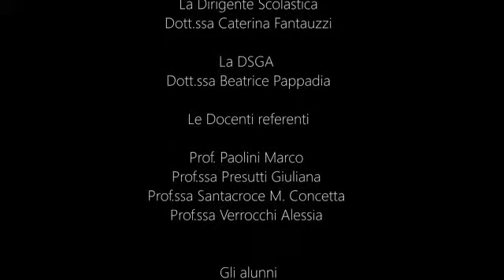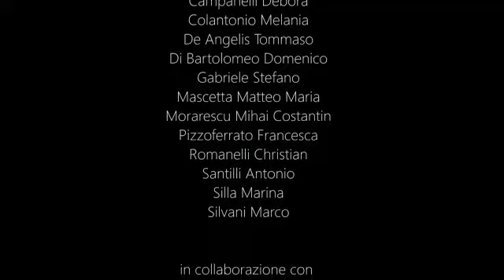No al vandalismo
Concorso FS